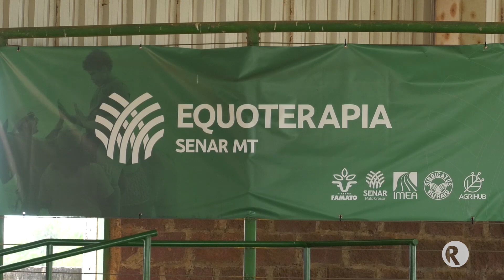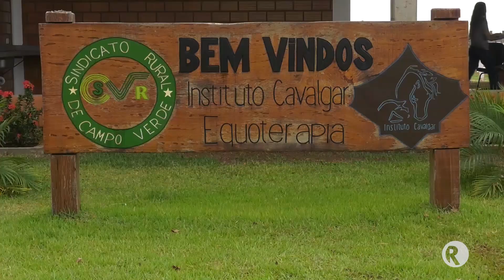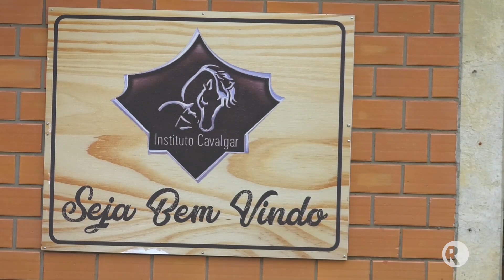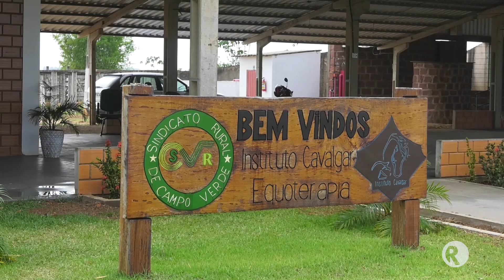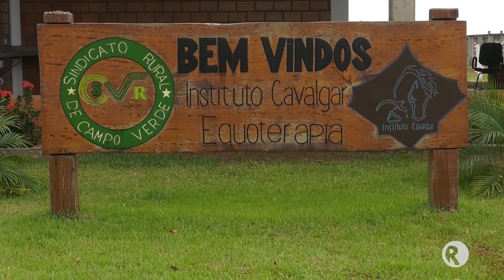Profissionais do Instituto Cavalgar realizam treinamento na Ande Brasil